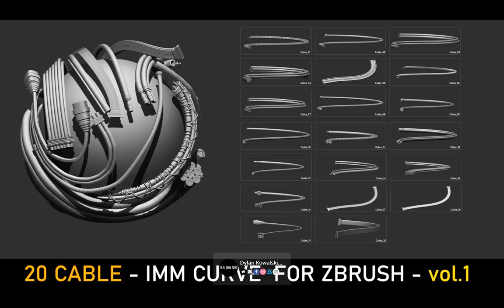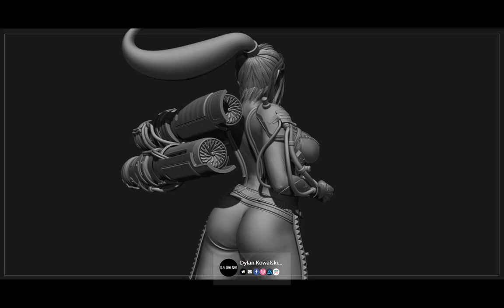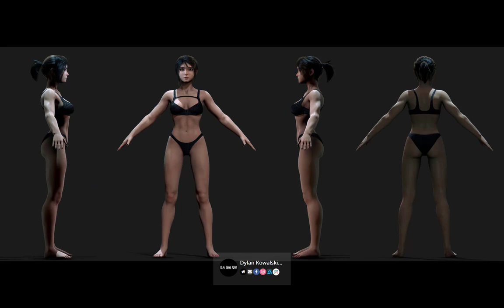Digital Paintings by Dylan Kowalski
Artist : Dylan Kowalski...